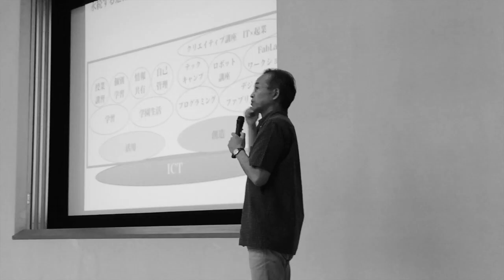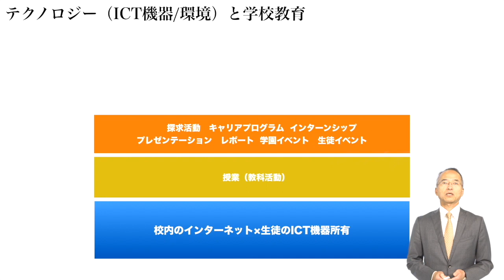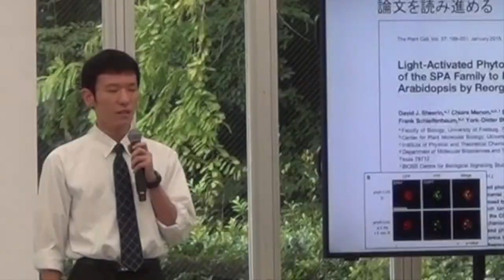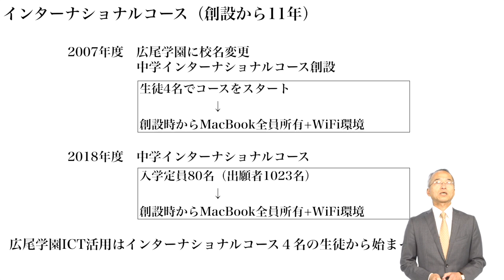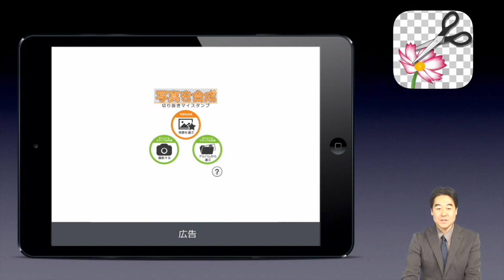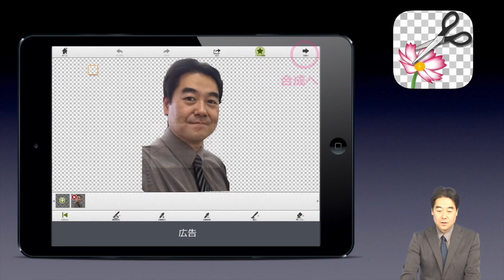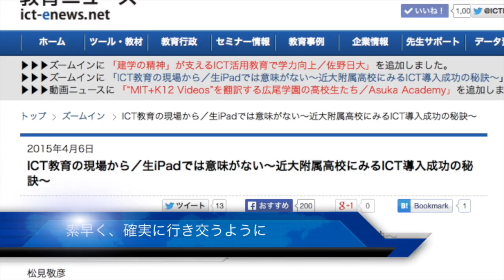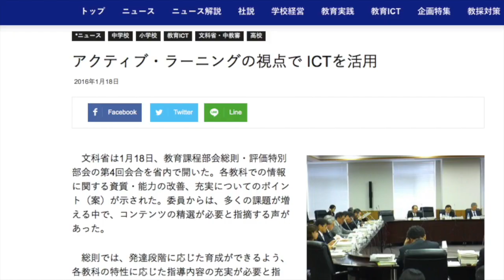【Vol.174】金子 暁 先生（広尾学園中学校・高等学校）前編：iTeachersTV 〜教育ICTの実践者たち〜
教育ICT実践プレゼンテーション、今回のスピーカーは広尾学園中学校・高等学校の金子 暁 先生。プレゼンタイトルは『テクノロジーと学校の未来』（前編）です。ぜひお楽しみください！タイムコードはコチラ▼

00:00　オープニング
01:59　教育ICT実践プレゼンテーション
　　　『テクノロジーと学校の未来』　金子 暁 先生（広尾学園中学校・高等学校）
09:32　教育ICTなんでも３ミニッツ
　　　『教育現場で使えるiPadアプリ講座』　講師：小池  幸司 先生（教育ICTコンサルタント）
12:26　エンディング
13:54　協賛メディアのご紹介

金子 暁 先生 （かねこ　さとる）
広尾学園中学校・高等学校 副校長

順心女子学園に社会科教諭として勤務。生徒急減期の体験を経て、2007年の校名変更と共学化に合わせた広報戦略を担当。学校人気が急上昇する中、2009年からキャリア教育を兼任。2011年からICT 教育兼任。2013年からはそれらを統合した教務開発部の統括責任者。学校価値のプラスの循環を構築しながら、常に新しい学校モデルを目指す。2017年から副校長。

『テクノロジーと学校の未来』（前編）

学校教育におけるICT活用やICT環境は、時代の進行とともに常識となり、ほとんど意識されない段階に入っていきます。もしかするとICTという言葉もそう長くは使われず、私たちの一つの時代を象徴した言葉として記録されていくのかもしれません。学校にとっての新しい技術（テクノロジー）は、学習活動の基盤となってはじめて意味を持つのです。それぞれの学校がどういった学習活動をその上で展開していくかが焦点だと考えています。

『教育現場で使えるiPadアプリ講座』
講師：小池  幸司 先生（教育ICTコンサルタント）

2011年3月、他の学習塾に先駆けてiPad導入を実現。教育現場におけるICTの導入・活用を推進すべく、講演や執筆活動を通じて自社のiPad導入事例やノウハウを発信。2013年3月にはiPad×教育をテーマにした初の実践的書籍「iPad教育活用 7つの秘訣」をプロデュース。NPO法人 iTeachers Academy 事務局長

・ ICT教育ニュース：教育分野における最新ICTニュース発信
・ TechTarget ジャパン 教育IT：教育力の強化や教育現場の業務改善に役立つIT製品の選定・導入支援サイト
・ プレジデントFamily：子どもを持つ親はみんな買っている！日本一売れている家庭教育誌
・ 小学館教育編集部：教育、生活、イベントなどさまざまな情報をお届け
・ リセマム：ResearchするMomとつくる保護者＆教育者向けサイト
・ 教育新聞：教育ニュースを毎日配信。先生の説得力がグンと上がる

‹番組提供›
・ iTeachers：教育 ICT を通じて「新しい学び」を提案する教育者チーム